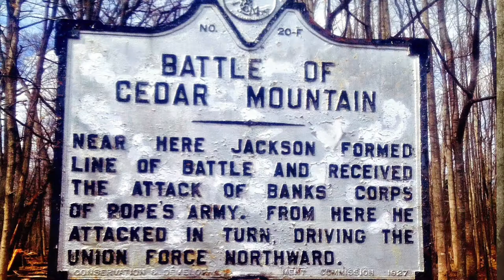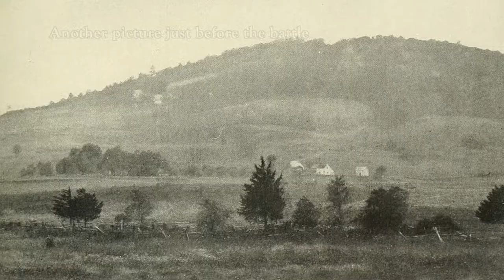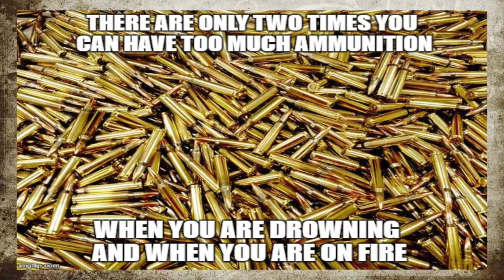1862-52 Cedar Mountain August 9 1862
First Battle of Donaldsonville
Culpeper County, VA